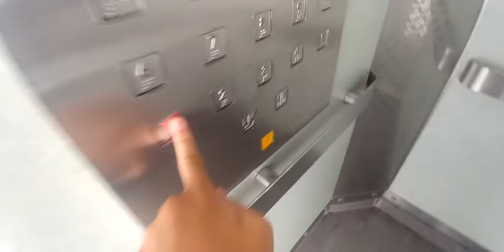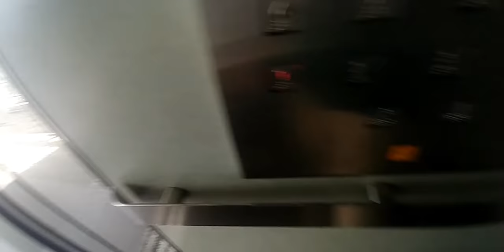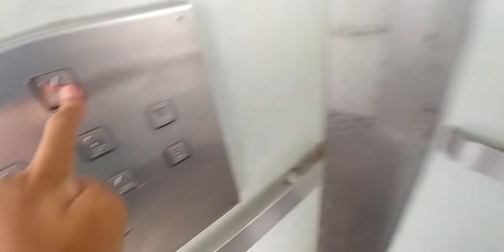1996 Fujitec lifts (refurb. 2001) (Lift A/B) at 29 New Upper Changi Rd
(aka 29 Bedok South Ave 2)

History: Previously 1976 Fuji lifts then heavily refurbished during 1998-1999 under MUP, same manufacturer